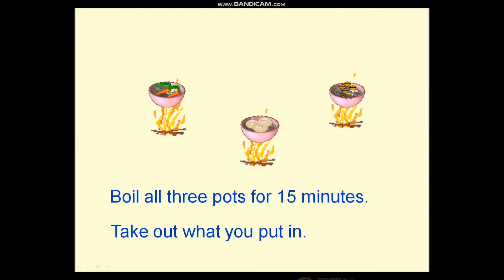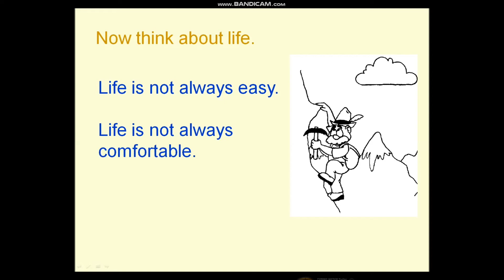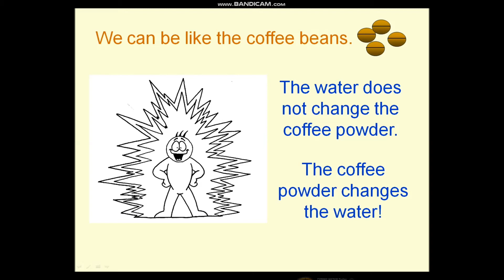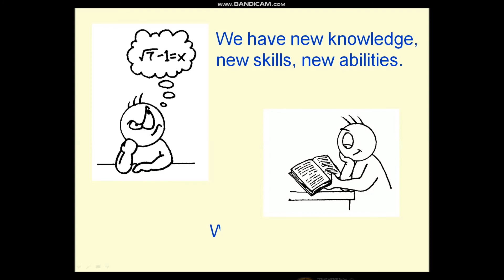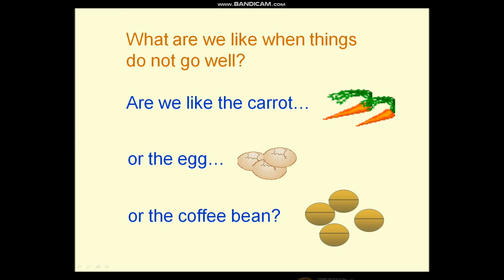Coffee Beans | A Short Motivational Story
A Short motivation story about our lifes.